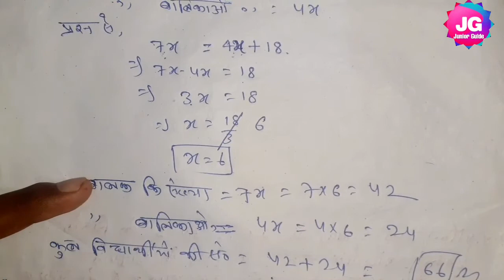Class 8th JCERT math Ex-8.1Part 3|समीकरण बना कर हल |एक चर वाले रेखीक समीकरण Mathsolution hindi 2021